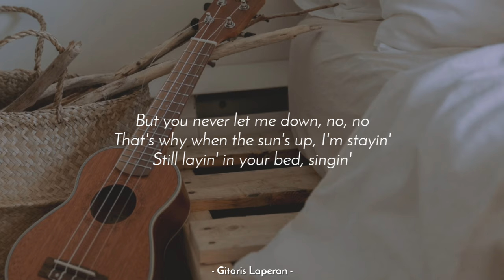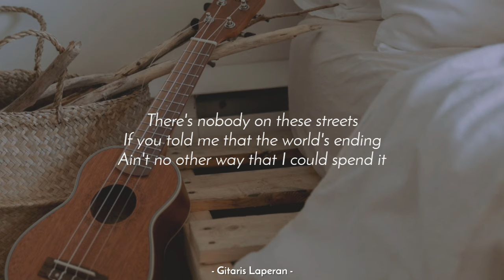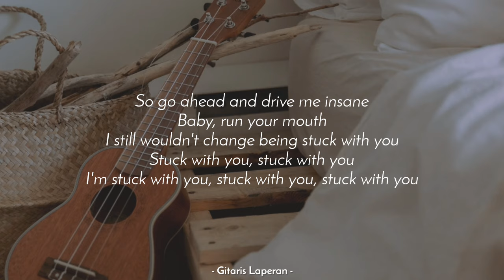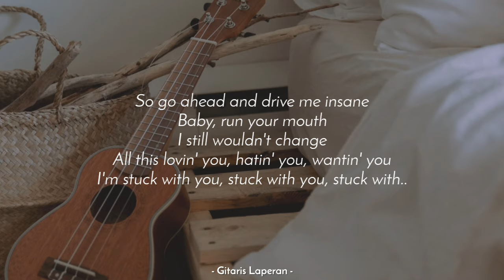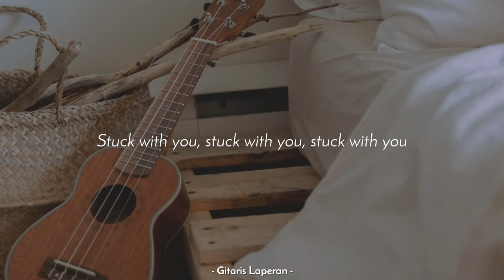Stuck With You [Karaoke Acoustic] - Ariana Grande & Justin Bieber [Slow Version]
Stuck With You (Karaoke Acoustic)
Karaoke Stuck With You - Justin Bieber & Ariana Grande (Slow Version)
Original Key | Slow Version | Tiktok Viral | Acoustic Guitar | High Quality Backing Track

I still wouldn't change being stuck with you
Stuck with you, stuck with you

Happy sing :)